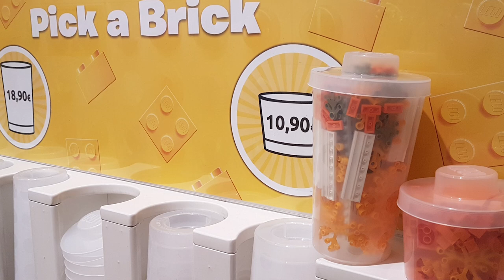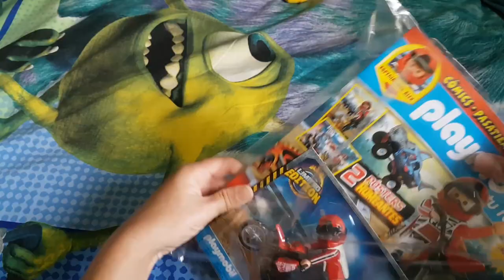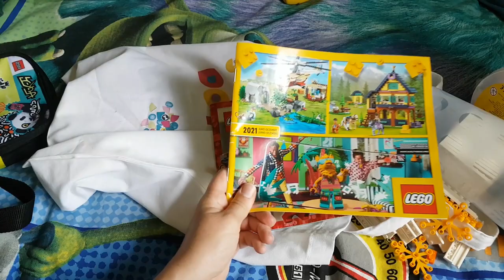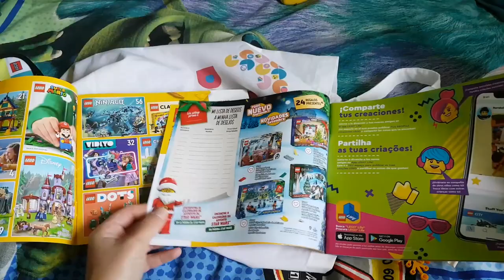de COMPRAS en LEGO STORE// ParqueSur Leganes Madrid😋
Me voy de compras Lego al Centro comercial Parque Sur Leganes Madrid